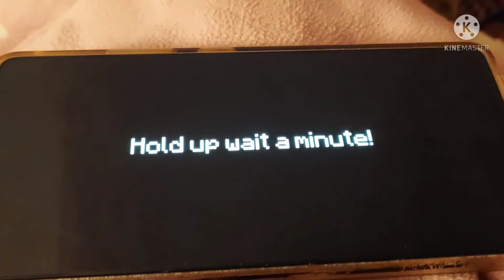Artificial Lust sounds familiar...